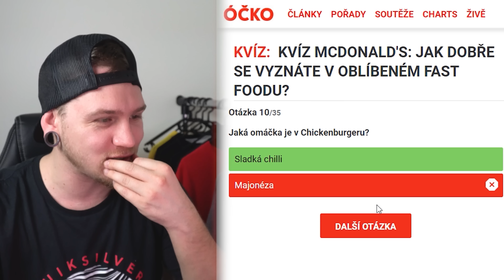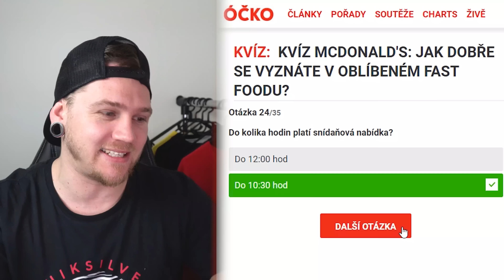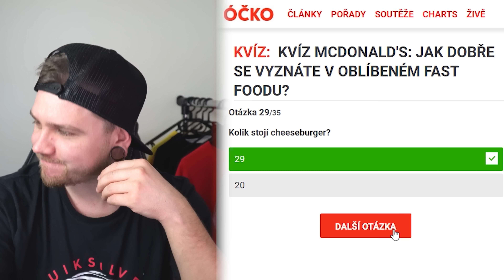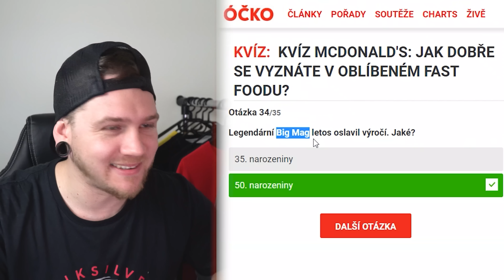Dokáže BIG MAC Vydržať 50 ROKOV? (McDonalds Kvíz)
V dnešnom videu som si spravil Kvíz, že ako dobre poznám McDonalds. Tento kvíz ma presvedčil o tom že aj ja mám čo doháňať aby som bol úplny McDonalds znalec. Tiež sa dozvieme že Big Mac má už cez 50 rokov.